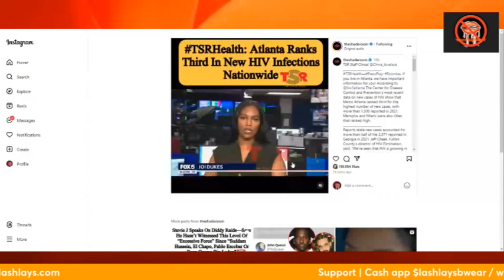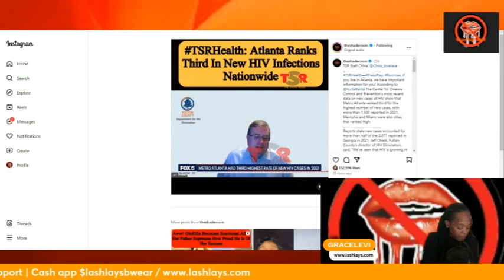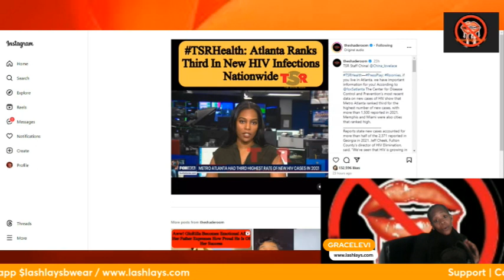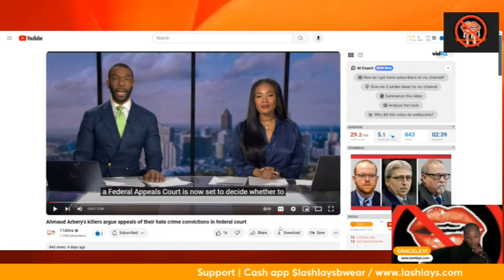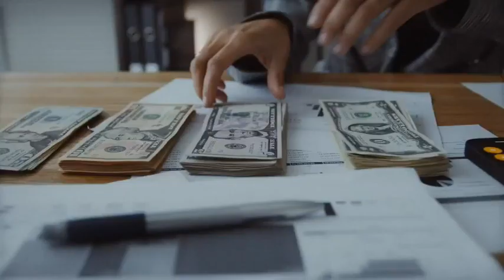ATL News Highest HIV rates~ Ahmod Aubrey case update